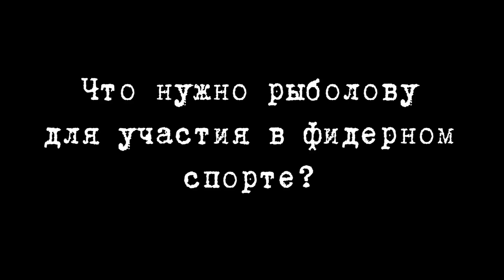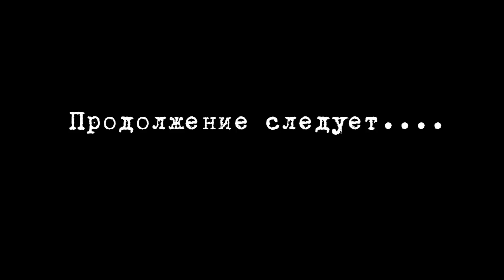Инвентарь необходимый рыболову-спортсмену!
День добрый друзья!
К нам поступает достаточно много вопросов и комментариев, относительно рыболовного инвентаря например:
- Что купить для участия в рыболовных соревнованиях?
- Хочу стать спортсменом, что нужно?
- Зачем рыболовам столько всего?
- На кой черт столько с собой таскать?
- У спортсменов пупок не развяжется все это носить?
- А что без всего этого добра рыбу уже не поймать?
Ну и многое другое.
В общем мы решили приоткрыть завесу тайны и постараться рассказать Вам все, что следует знать и понимать на эту тему. Причем старались так сильно, что в одну серию просто не поместились, поэтому тема будет раскрыта в нескольких сериях. Еще раз хотим подчеркнуть, что это все совсем не обязательно иметь каждому рыболову. В первую очередь это (целиком или отчасти) необходимо спортсменам. Однако многие вещи внесут значительную степень комфорта и рыболовам любителям.

Кроме того, оставим несколько ссылок, которые в связи с просмотром данного ролика могут вызвать у Вас интерес: